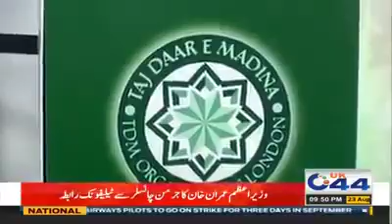Qari Idris Rajab in Uk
Qari Idris Rajab featured in UK based TV station while on tour ..